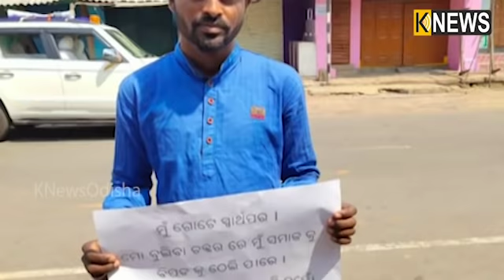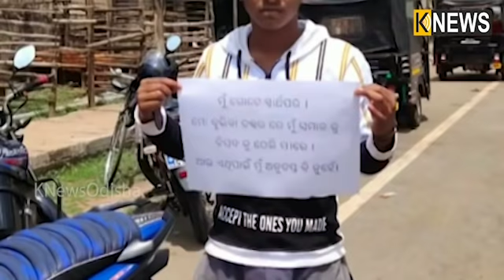କନ୍ଧମାଳ: ଲକ ଡାଉନ ନିୟମ ଉଲଂଘନ କାରୀଙ୍କୁ ପୋଷ୍ଟର ଧରାଇ ଦଣ୍ଡ ଦେଲେ ପୋଲିସ || Knews Odisha